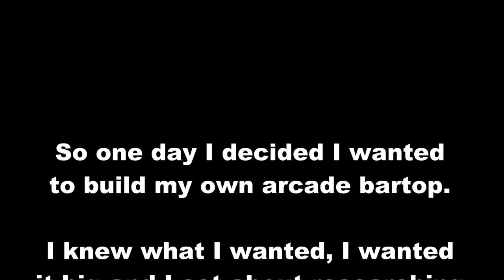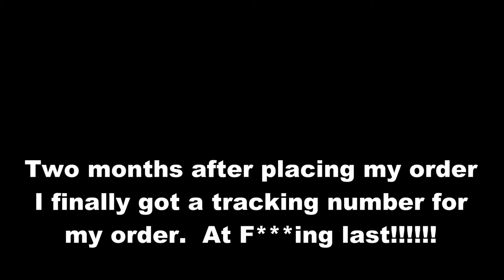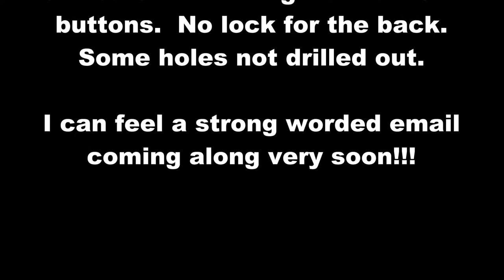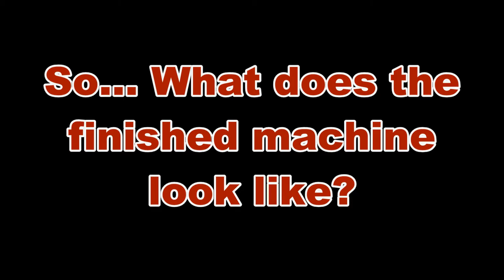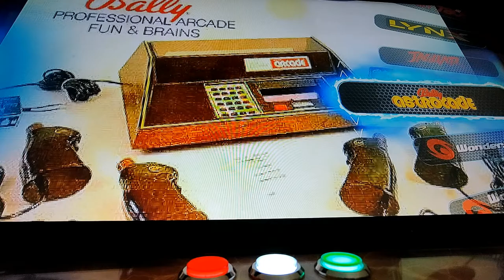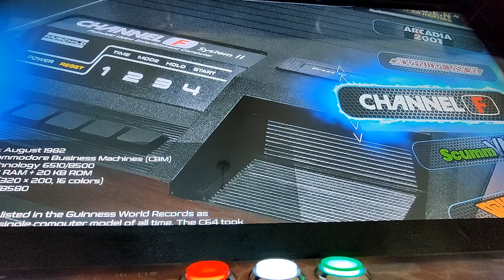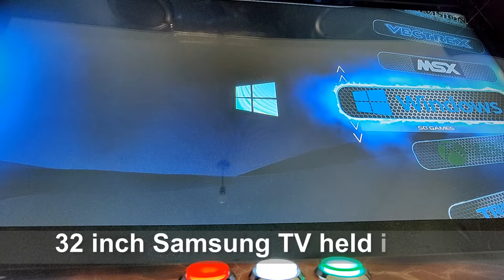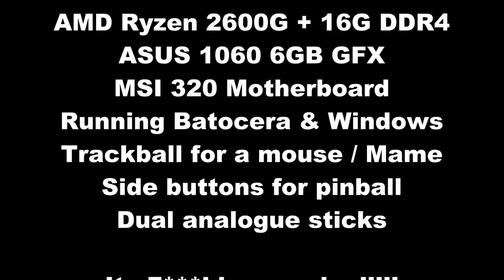I Built a 32" Batocera Bartop Arcade Machine!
My journey from ordering the cabinet and the nightmare that followed to the finished machine. Wish i had taken more pics of the parts as they were being built, but sadly I didn't.  Batocera is an amazing system for emulation and so easy to configure and add graphical elements on when needed.  Takes a bit of figuring out, but once you know it, you can make everything look and feel just right.

This was a project for me during the UK 2nd lockdown. kept me busy!